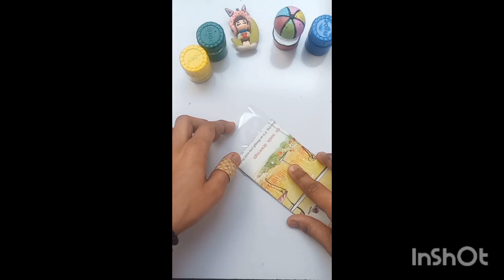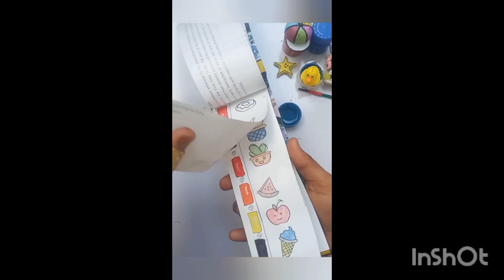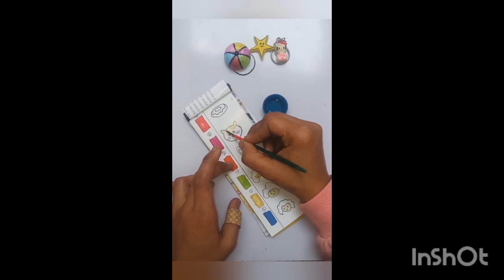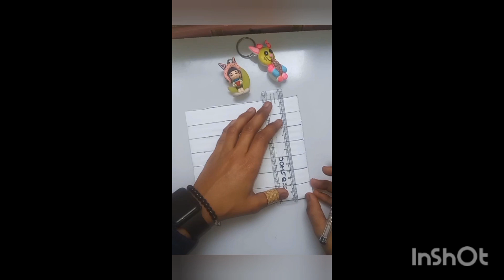# handmade painting book 📖 ✨️ and chess 2 idea 💡